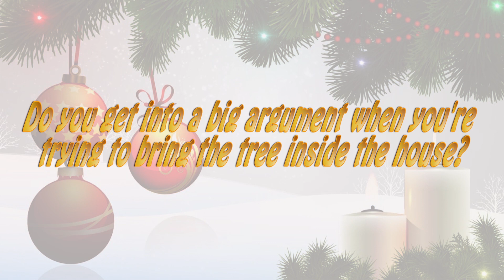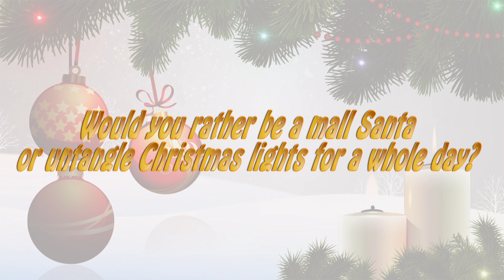Share Your Story Sunday - Holiday Edition Part #2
The holiday hilarity continues with Part #2 of the ShareYourStory Holiday Edition.

Be sure to stay on Santa's "Nice List" by watching all 15 installments of Share Your Story Sunday from TeamTobyhanna.